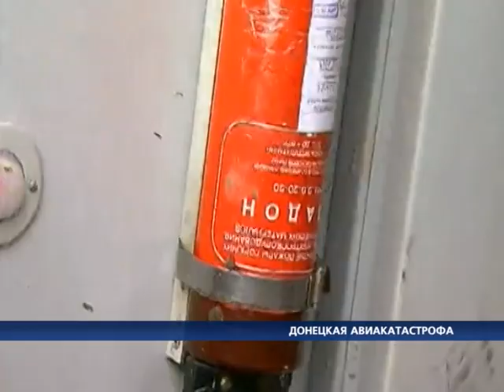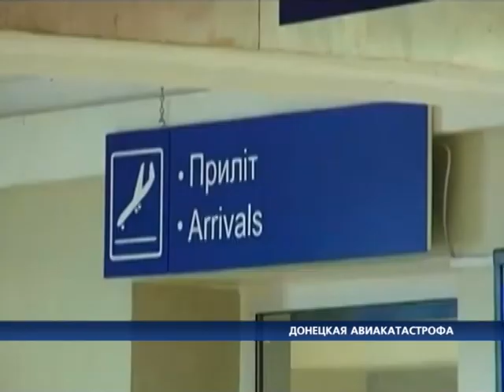Крушение самолета с болельщиками